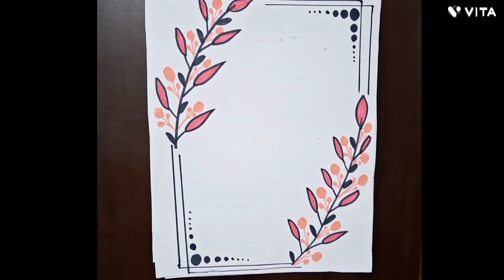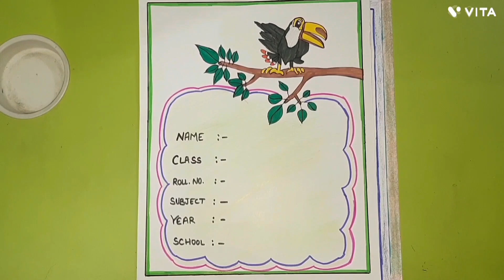100 Beautiful Border Designs |Project Work Designs |Assignment Front Page Designs |Cover Page Design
100 Beautiful Border Designs |Project Work Designs |Assignment Front Page Designs |Cover page designs
Project Designs
Front page Designs
Border Design
Borders
Project work
Attractive borders
Cover page
Project decoration
Assignment designs